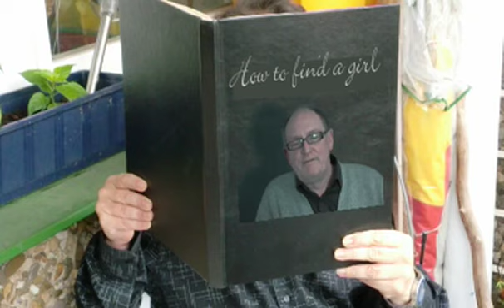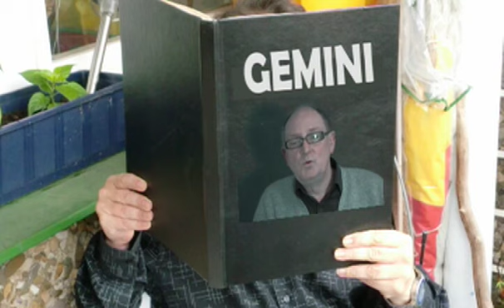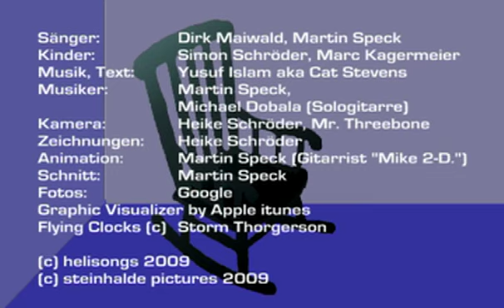Father and Son (feat. Dirk Maiwald)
Noch ein Musikvideo aus "Be One Flesh". Diesmal eine Coverversion von Cat Stevens' "Father and Son".  Ach so, das erste Video im 16:9 Bildformat. Drehzeit Januar bis Mai 2009.